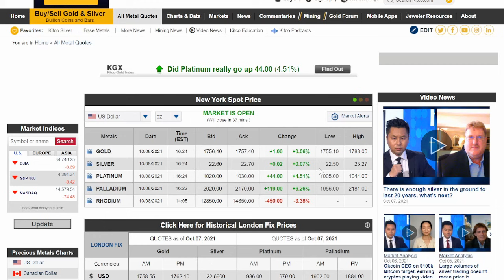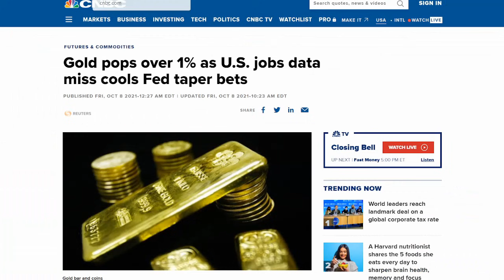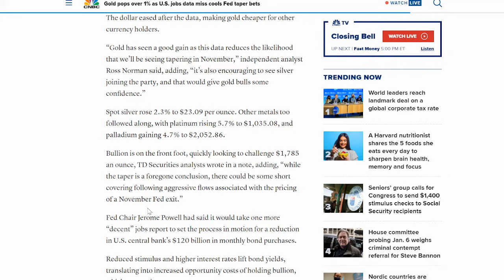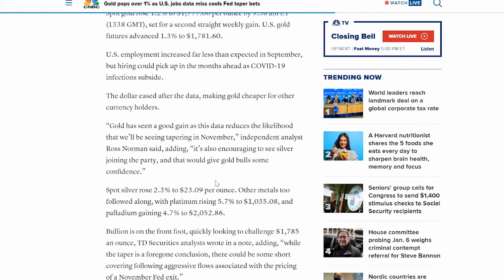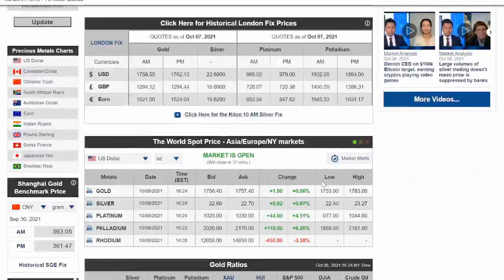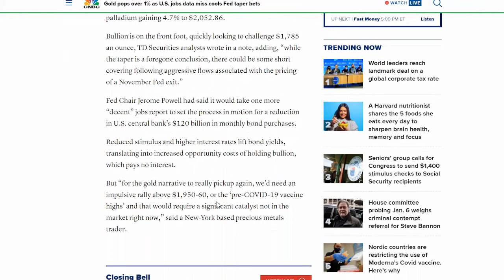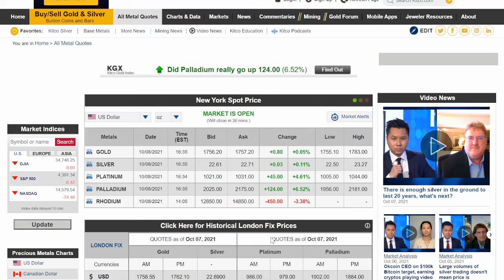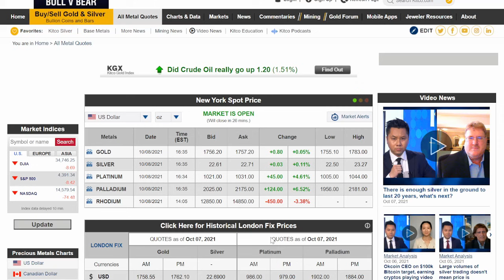Gold & Silver Spring Back! Even If Just For A Moment